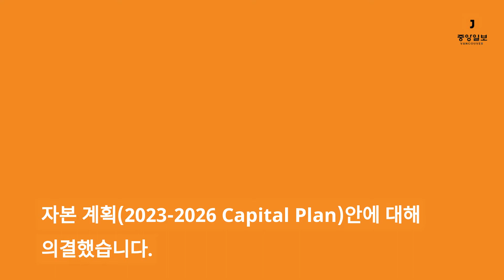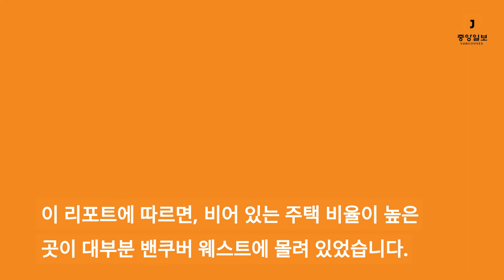캐나다 뉴스 - 밴쿠버 시의회, 빈집세 5% 인상안 가결